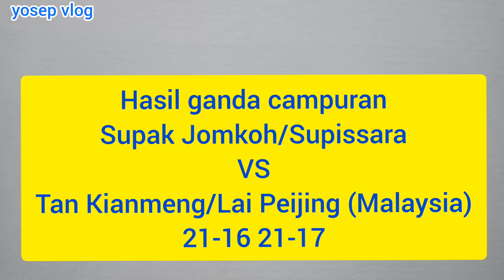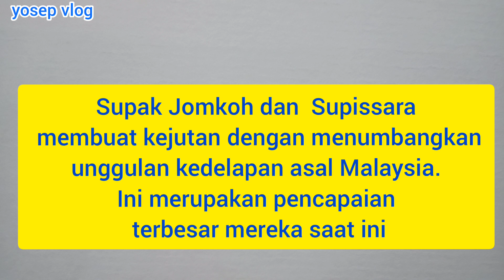Hasil Hylo Open 2021 Hari Ini Day 2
Hasil Hylo Open 2021
Hasil Bulutangkis Open 2021
Hasil Bulutangkis Hari ini
Hylo Open 2021
Hylo Badminton Open 2021

Turnamen ini digelar di Saarbrucken Jerman di gelar tanggal 2 sampai 7 November 2021

Berikut Hasil Day 2 Hylo Open Rabu 2 November 2021
Pramudya Kusumawardhana, Yeremia Erich Yoche
Adnan Maulanan, Mychelle Cryhstine Bandaso

Disiarkan langsung oleh TVRI SPORTS TV
Usee TV
Aplikasi Video

Bulutangkis BWF Hylo Open 2021
Jadwal hari ketiga hylo open
Berita badminton hari ini
32 besar Hylo Open 2021
Babak kedua Hylo Open